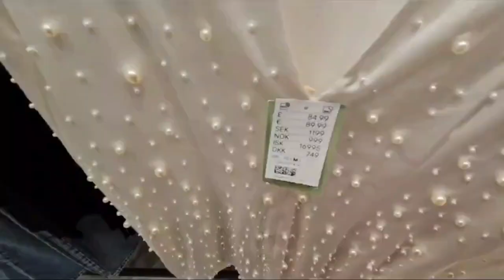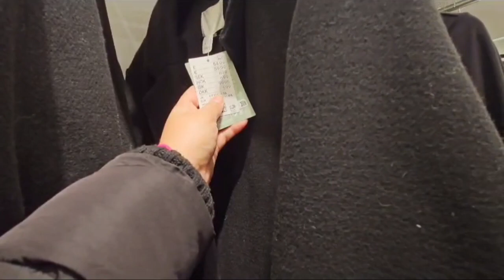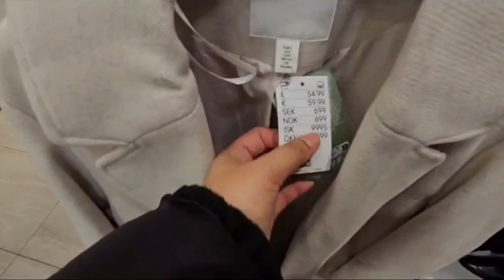H&M🍁 WOMENSWEAR 🍃 COLLECTION 💖 FEB2024